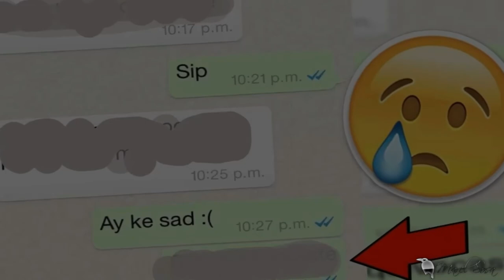|| 𝗘𝗟 𝗠𝗜𝗦𝗧𝗘𝗥𝗜𝗢 𝗗𝗘 𝗧𝗬𝗟𝗘𝗥 || su última canción todo un fake ||